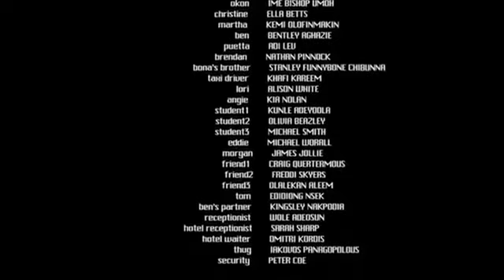Okon Lagos addresses the people of Nigeria